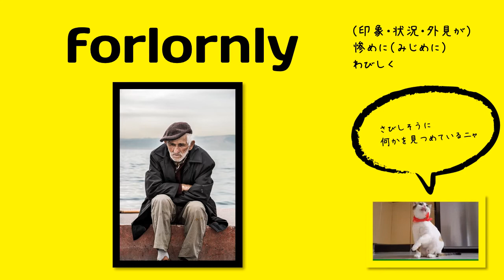英検1級【過去問】300単語 Forlornly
【過去問】As an increasing number of vehicles are being designed to operate (              ), drivers will be free to relax or get some work done while their cars drive themselves.

【選択肢】listlessly, forlornly, autonomously, semantically

みじ‐め【惨め】
《「見じ目」の意》かわいそうで見るにしのびないさま。いたいたしいさま。「惨めな暮らし」「惨めに負ける」

【ひとこと】
語源を見ると、forlornの for- はcompletelyの意味らしい。-lorn は lose らしい。
スペルの後半が lonely ではないので注意。
この意味では孤独と寂しさを強調するときに使うらしい。

If someone is forlorn, they feel alone and unhappy.

forlornly GRADED ADVERB [ADVERB with verb]

mid-12c., forloren "disgraced, depraved," past participle of obsolete forlesan "be deprived of, lose, abandon," from Old English forleosan "to lose, abandon, let go; destroy, ruin," from for- "completely" + leosan "to lose" (from Proto-Germanic *lausa-, from PIE root *leu- "to loosen, divide, cut apart"). In the Mercian hymns, Latin perditionis is glossed by Old English forlorenisse. OED's examples of forlese end in 17c., but the past participle persisted. Sense of "forsaken, abandoned" is 1530s; that of "wretched, miserable" first recorded 1580s.

【イメージ的にポジティブ（＋）？ネガティブ（ー）？】※個人的なイメージです。
(ー)

【使い方／用例】

verb + forlornly

forlorn 形容詞の用例

Wikipedia
A forlorn hope is a band of soldiers or other combatants chosen to take the vanguard in a military operation, such as a suicidal assault through the kill zone of a defended position, where the risk of casualties is high

forlorn hope は絶望的行動, 決死的行動, むなしい望みなどの意味があるらしい。

Staring Out The Window Forlornly & Not Getting Sad, A Guide

An Allied attack at Arras on May 21 was briefly to keep this forlorn hope flickering.

Donald Trump's Forlorn Scrutiny of 2020 Election Could Lead to GOP Sorrow in 2022

That is a forlorn hope, however, because you will have to learn about the second order
effects before you can understand many of the roles of DNA in biology: for example, how promoters work, how DNA wraps into chromosomes, and even how DNA binds to the ‘repressor’
proteins, which influence how well promoters work.

単語
意味
コメント